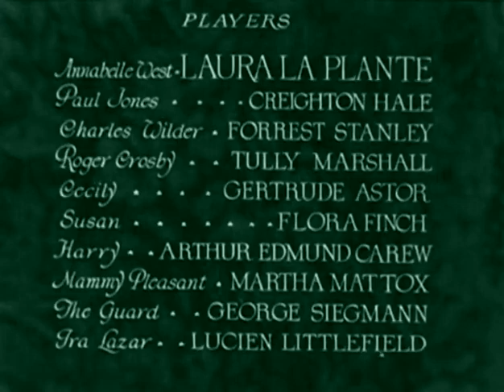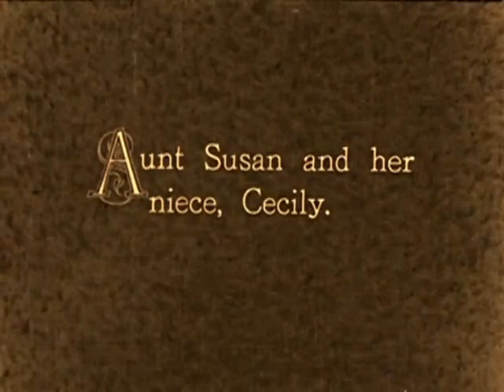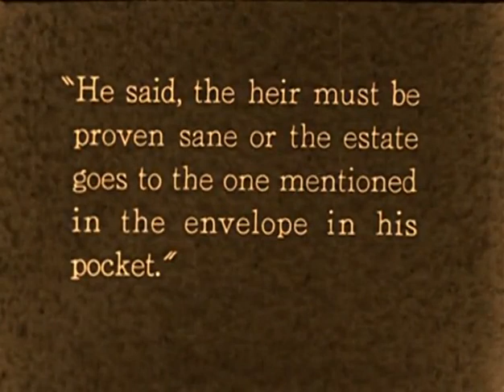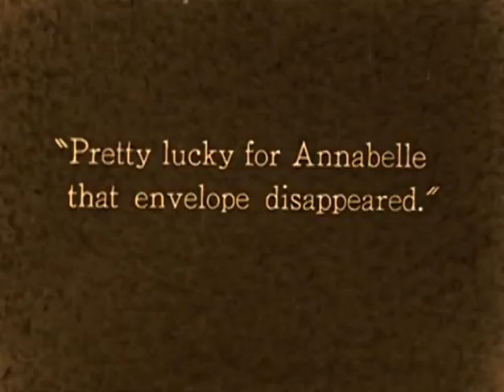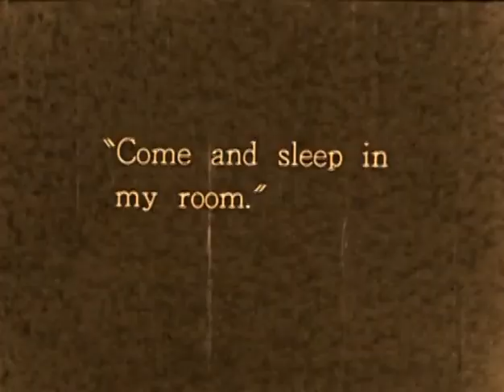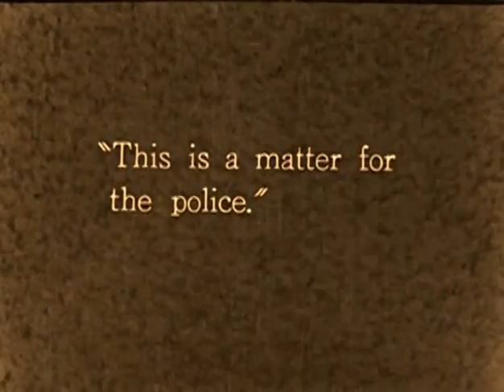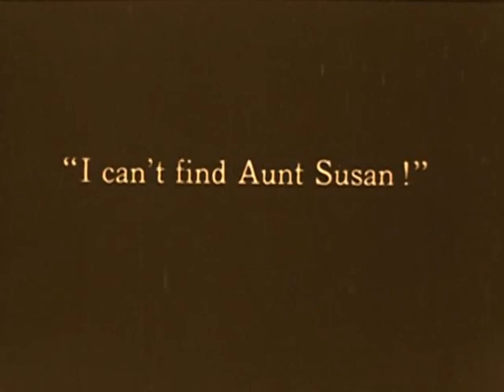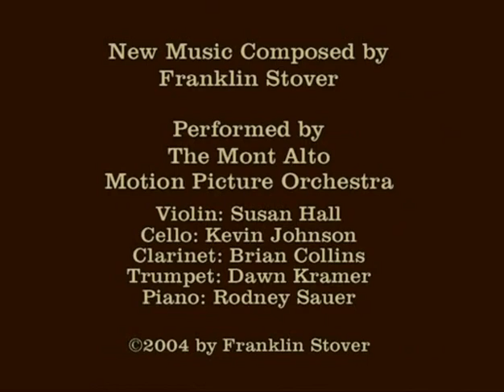The Cat And The Canary (1927)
"The Cat and the Canary" is a classic silent horror-comedy film directed by Paul Leni and released in 1927. It is based on the 1922 play of the same name by John Willard. The film is notable for its atmospheric cinematography, innovative use of expressionist techniques, and effective blend of humor and suspense.

The story revolves around a group of relatives who gather at a remote mansion for the reading of a will. The will stipulates that the inheritance will go to the sole surviving relative, provided they are of sound mind. However, the family soon discovers that the mansion is haunted by the ghost of a madman, known as "the Cat," who seeks revenge on the heirs.

As the night progresses, the characters find themselves caught up in a series of mysterious and chilling events, including disappearing bodies, secret passages, and eerie encounters with the supernatural. The tension builds as they try to unravel the mystery of the haunted mansion and uncover the truth about the family's dark past.

"The Cat and the Canary" is renowned for its atmospheric sets, moody lighting, and inventive camera work, which create a sense of foreboding and suspense. The film also features standout performances from its cast, including Laura La Plante as the plucky heroine and Creighton Hale as the charming leading man.

Overall, "The Cat and the Canary" is considered a landmark of early horror cinema and remains a beloved classic of the genre. Its blend of humor, mystery, and scares continues to entertain audiences nearly a century after its initial release.